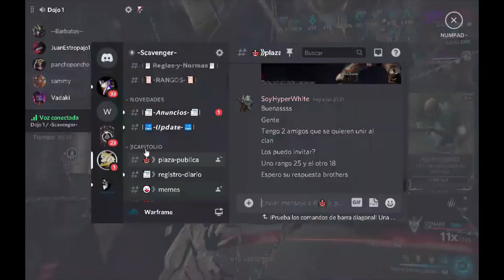WARFRAME/ACTUAL FARMEO DE ESENCIA DE ACERO /SUPERVIVENCIA KUVA/CONSEJOS/BUILDS/SMETAA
lugares de farmeo 22:20 ..Recompensas de misiones 24:15